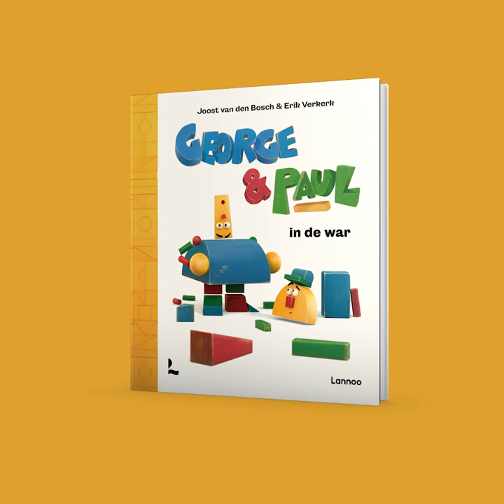George & Paul: na de animatiereeks nu het boek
Een zwembad, een raceauto of een wolkenkrabber...
In de blokkenwereld van George & Paul kun je alles bouwen!

In dit boek spelen George & Paul een potje voetbal.
Tot de bal plots vastraakt in de boom.
O jee, wat nu?! Hadden ze maar lange armen om de bal te halen.
Lange armen? Dat kan! Met een paar extra blokken worden de armen van George reuzelang!
En wat kan George nu nog meer?